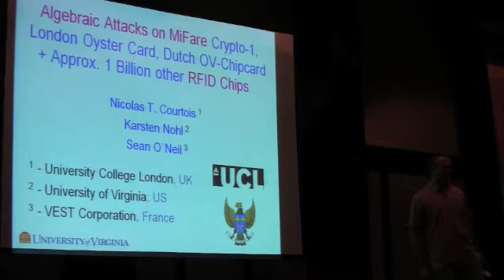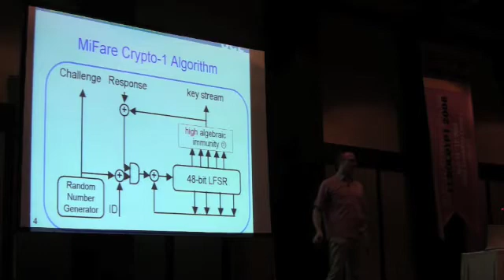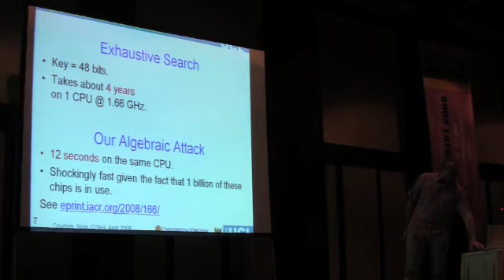RC08 Rump 10, Nicolas Courtois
Algebraic Attacks on MiFare RFID Chips, Nicolas Courtois, Karsten Nohl, Sean O'Neil